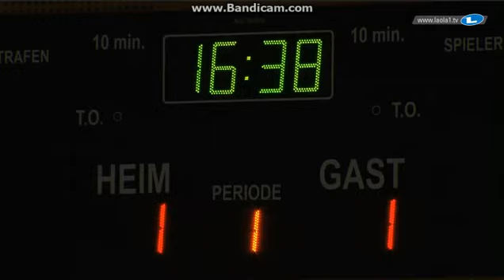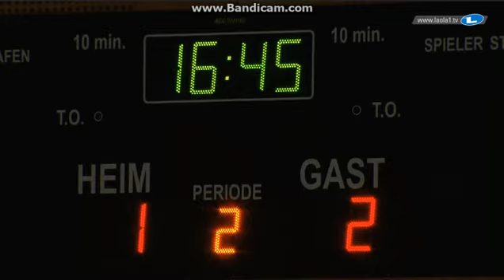EBEL 2015/16 | DEC 1-4 ZNO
Erste Bank Eishockey Liga 2015/16 | Dornbirner Eishockey Club (Österreich) - HC Orli Znojmo (Tschechien)

Mit Interviews von Dave McQueen (Dornbirn) und Colton Yellow Horn (Znojmo)

Endstand: DEC 1:4 ZNO

Spielstätte: Messestadion Dornbirn (2.140 Zuschauer)

Tore:
ZNO 00:24 0:1 Roman Tomas (Ondrej Fiala, Marek Biro)
DEC 04:51 1:1 Martin Grabher-Meier (Kyle Greentree, Drew MacKenzie)
ZNO 29:55 1:2 Roman Tomas (Ondrej Fiala, Peter Pucher)
ZNO 46:52 1:3 Antonin Boruta (Ondrej Sedivy)
ZNO 52:26 1:4 PP1 Lubomir Stach (Roman Tomas, Ondrej Fiala)